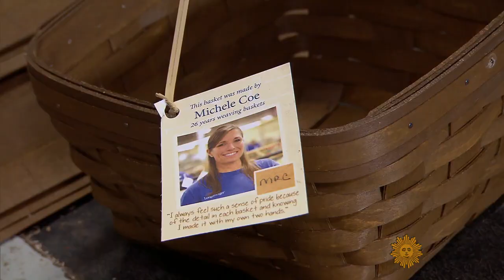Ohio town's civic pride comes in a giant basket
Several cities across the nation have signature landmarks that represent their city.  Newark, Ohio has its own, and may be the most unique out of the bunch.  Jane Pauley has report on the Longaberger Basket Building and why it's up for sale.